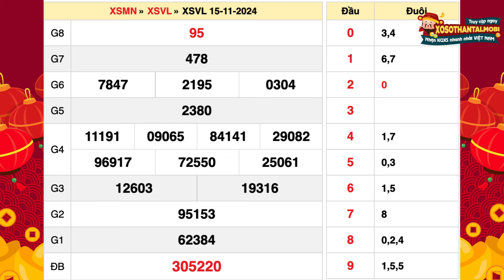Xổ số Vĩnh Long ngày 15 tháng 11 - XSVL 15/11 - SXVL - KQXSVL - Xổ số kiến thiết Vĩnh Long hôm nay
Xổ số Vĩnh Long Thứ 6 ngày 15 tháng 11 năm 2024 - XSVL 15/11 - SXVL - KQXSVL - Xổ số kiến thiết Vĩnh Long hôm nay - KQSXVL - Kết quả xổ số Vĩnh Long hôm nay Thứ 6

👉 Kết quả xổ số Vĩnh Long hôm nay Thứ 6 - XSVLONG 15/11/2024 - XSVL - SXVL - KQXSVL - KQSXVL

XSVL - Kết quả đài Xổ số Vĩnh Long mở thưởng 16h15 Thứ 6 hàng tuần được tường thuật trực tiếp tại trường quay và cập nhật nhanh nhất trên Xosothantai.mobi. Ngày Thứ 6 ngoài xổ số kiến thiết Vĩnh Long còn có Bình Dương, Trà Vinh mở thưởng trong cùng 3 ngày

Lịch Mở thưởng Kết Quả Xổ Số Miền Nam hôm nay như sau:

Thứ 3: Bến Tre (XSBT), Vũng Tàu (xsvt), Bạc Liêu (XSBL)

Thứ 4: Đồng Nai (XSDN), Cần Thơ (xsct), Sóc Trăng (XSST)

Thứ 5: Tây Ninh (XSTN), Bình Dương (xsag), Bình Thuận (XSBTH)

Tại website KQXS quí độc giả có thể xem bảng kết quả Vĩnh Long mới nhất chiều tối hôm nay mới nhất, hôm qua, tuần này, tuần rồi, mấy tuần trước thống kê đầu đuôi, Dự đoán kết quả xổ số Vĩnh Long siêu chuẩn, siêu chính xác và hoàn toàn miễn phí.

➡ Video được đăng tải bởi : KQXS - Kết quả xổ số hôm nay trực tiếp nhanh nhất